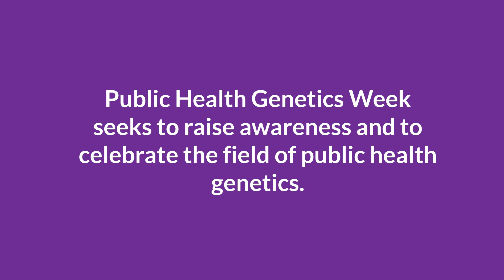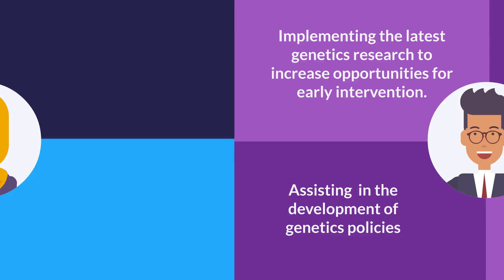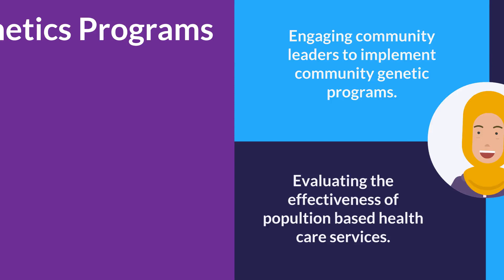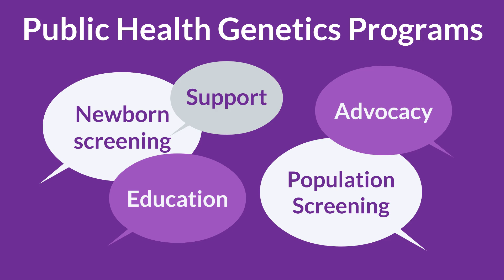What is Public Health Genetics?- A PHGW Series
To celebrate Public Health Genetics Week, NCC offers the first in a series of videos that explain what public health genetics is.